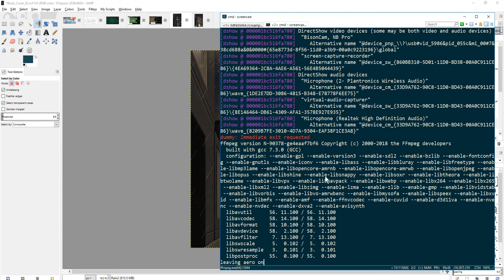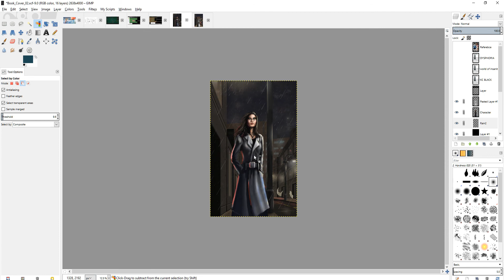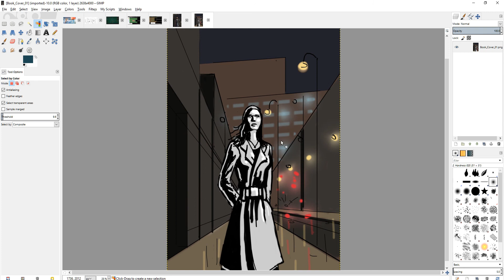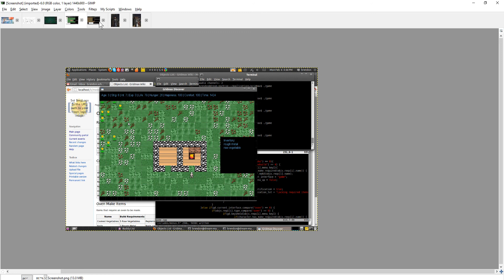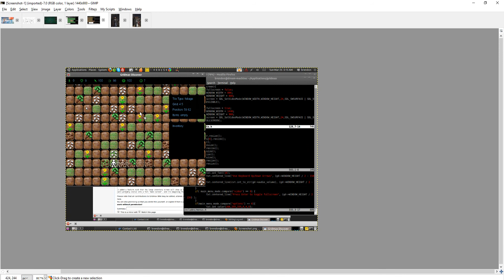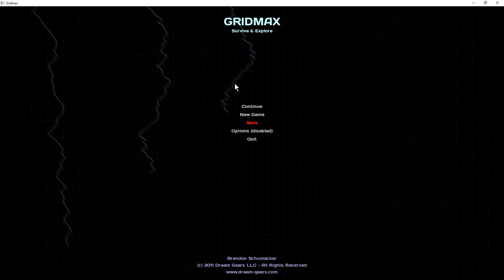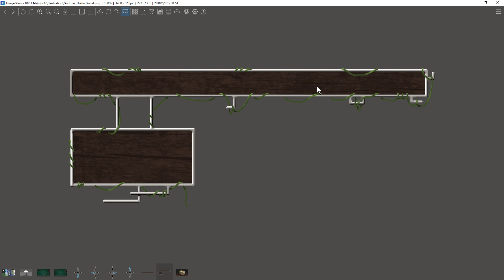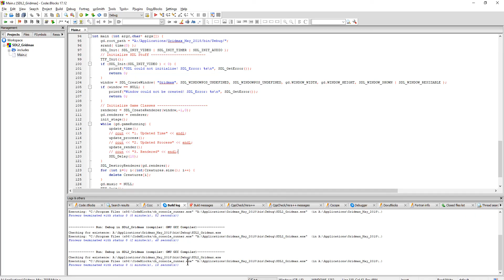Random Stuff | Illustrations and Games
Do you want GIMP lessons? Illustration? Check these links!

-- UDEMY ---

-- SKILLSHARE ---